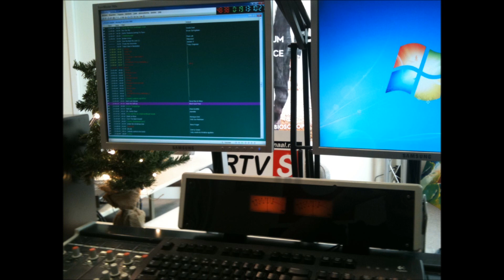Radio Interview: Diederik Samsom via RTV Stadskanaal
Tijdens zijn campagnetour door Noord Nederland bracht Diederik Samsom zaterdag 3 maart 2012 ook een bliksembezoek aan Stadskanaal. Samsom, kandidaat politiekleider voor de Partij van de Arbeid sprak in Stadskanaal een volle zaal toe in restaurant Carte Blanche. Uiteindelijk vertrok Samsom weer in zijn dienstauto richting Zwolle. Tijdens deze autorit mochten politiek verslaggever Gerrie Kremer samen met Bert Jan Brinkman van RTVS hem enkele vragen stellen in de zaterdagMiddagMix show.